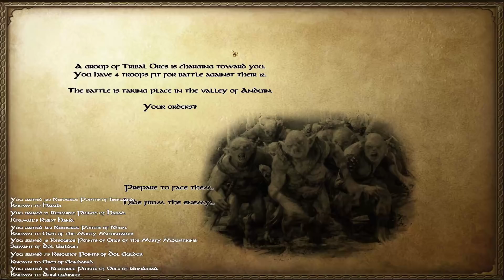[10] CHIEF OF 360 HEADSHOTS - M&B: Warband (The Last Days - Rhun) | SurrealBeliefs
I'll be back in operation tomorrow.